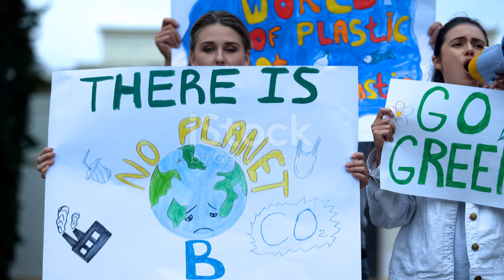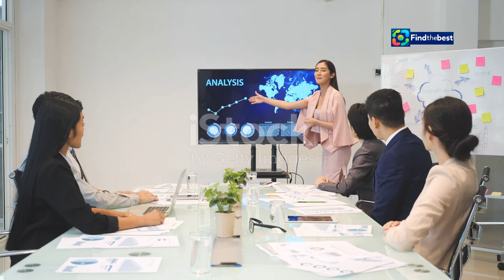Den_turizm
OUTLINE:
00:00:00 World Tourism Day
00:01:52 Educational Tourism in Russia
00:03:27 Leaders in Russian Educational Tourism
00:04:51 A Passport to Professional Growth
00:05:56 Immersive Experiences in Penza
00:06:50 The Enduring Impact of Educational Tourism
00:07:35 Expanding Horizons in Educational Tourism

People & Blogs

**Description (Russian):**
🌍✨ В этом видео мы расскажем о том, как во Всемирный день туризма, который отмечается 27 сентября, Минобрнауки России организует научно-познавательные мероприятия в университетах по всей стране!

📅 В рамках празднования студенты смогут участвовать в культурных экскурсиях, профориентационных мероприятиях и научно-популярных квестах. Мы покажем вам, как студенты из Пензенского государственного университета прошли квест «Приключения на карте: День туризма» и какие знаковые места они посетили! 🚶‍♂️🏛️

🌟 Заместитель Министра науки и высшего образования Ольга Петрова поделилась информацией о программе Студтуризм и о том, как Минобрнауки поддерживает развитие молодежного туризма. Мы также расскажем о международной акции «Студтуризм в движении» и других интересных проектах, которые помогут молодым людям раскрыть свой потенциал в индустрии туризма.

📽️ Присоединяйтесь к нам, чтобы узнать больше о туристических возможностях для молодежи в России и за ее пределами!

**Description (English):**
🌍✨ In this video, we'll discuss how on World Tourism Day, celebrated on September 27, the Ministry of Science and Higher Education of Russia organizes educational and enlightening events in universities across the country!

📅 As part of the celebration, students will participate in cultural excursions, career orientation events, and popular science quests. We will show you how students from the Penza State University took part in the quest "Adventures on the Map: Tourism Day" and the iconic places they visited! 🚶‍♂️🏛